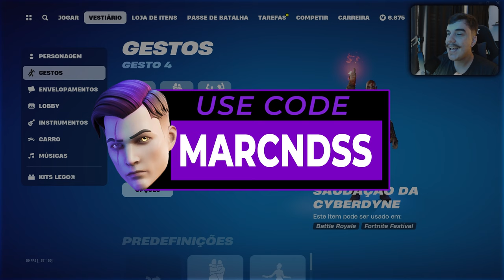COMBOS ATUALIZADOS | VEJA ANTES DE COMPRAR O KRATOS NO FORTNITE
00:00 - FALA MANOS
02:17 - Skin Ingame
02:56 - Skin no Escuro
04:06 - Picareta
06:07 - Envelopamentos
06:57 - Visibilidade
07:58 - Sons de Passos
08:19 - Skin sem Mochila
08:38 - Glider
09:11 - Movimentação
09:28 - Construção
09:56 - Emote (Picareta)
10:16 - Segundo Estilo (PS5)
10:53 - Skin no Escuro
11:02 - Envelopamentos
11:43 - Combos
17:47 - VALE A PENA?